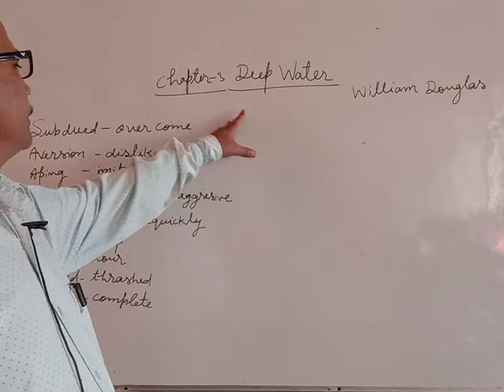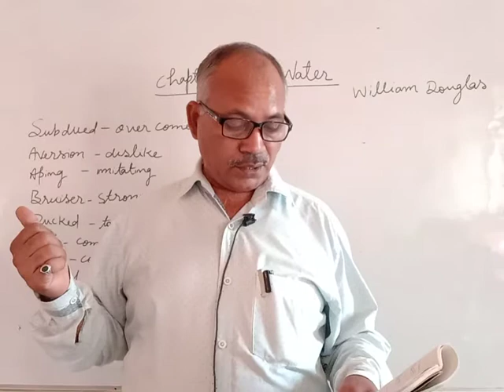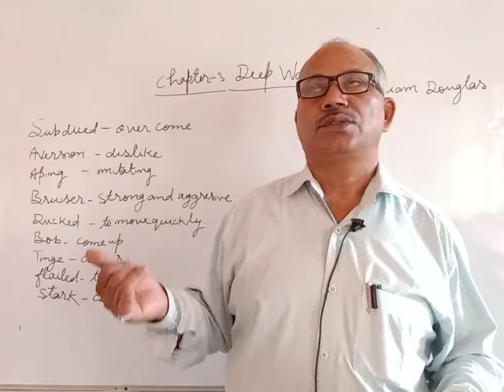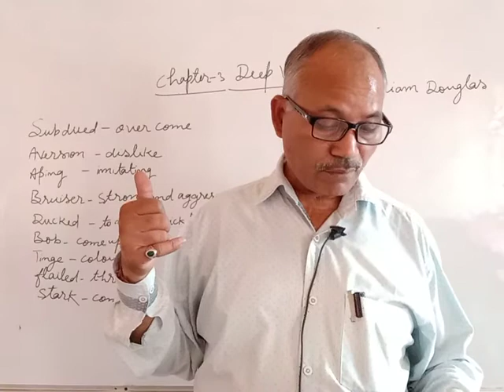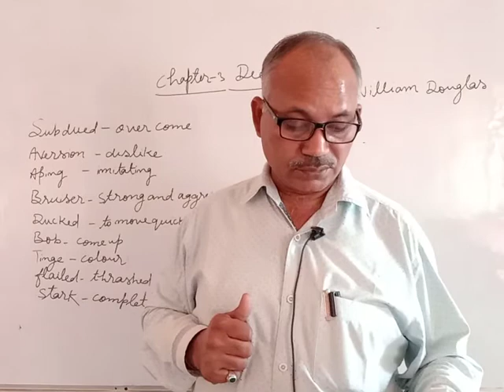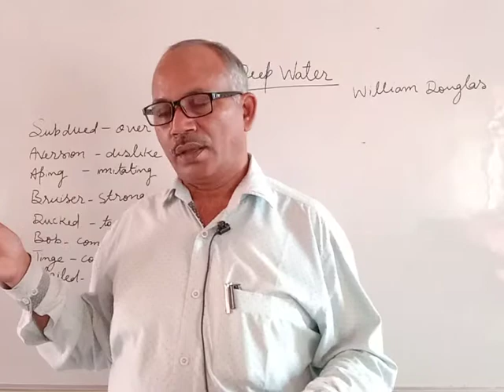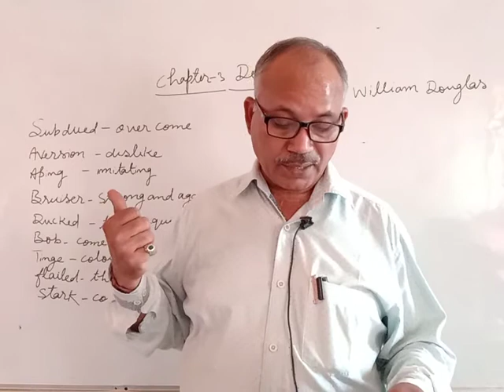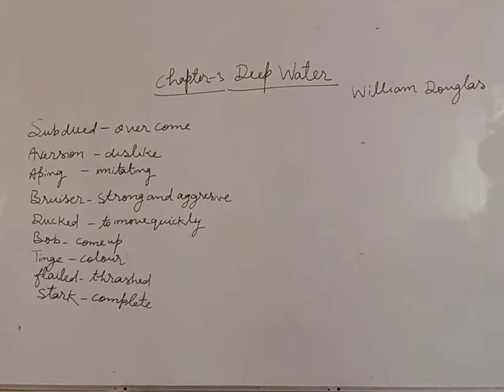Chapter-3 Deep Water